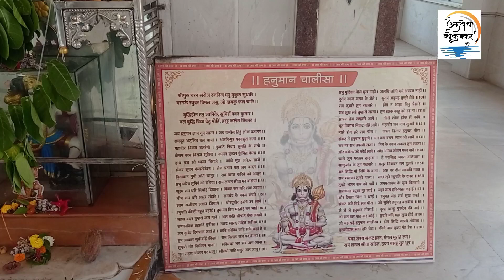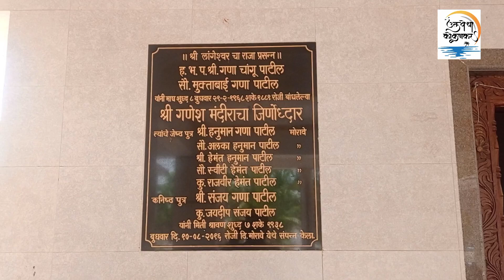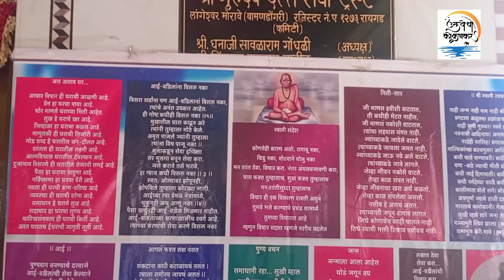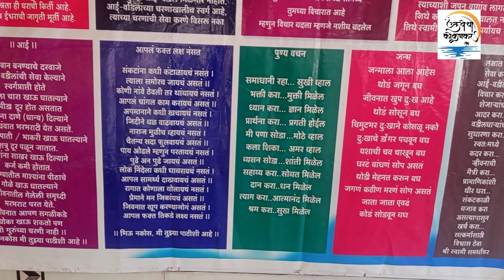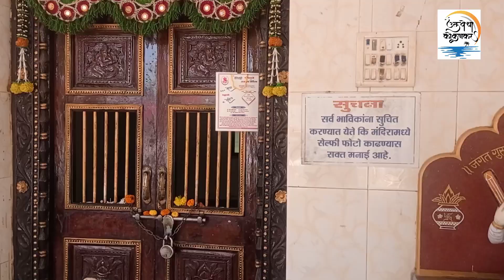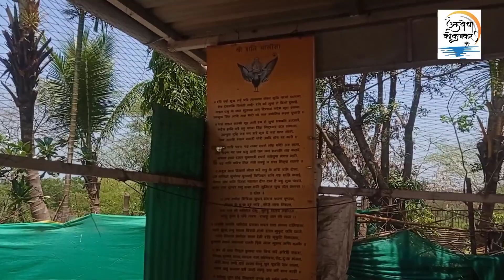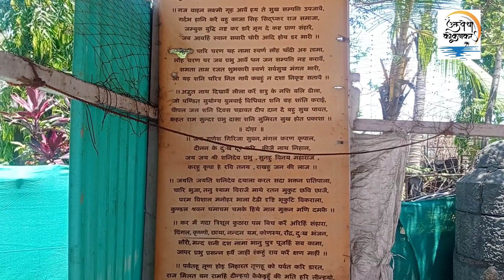श्री लांगेश्वर मंदिर, उलवे | बामणडोंगरी | मोरावे